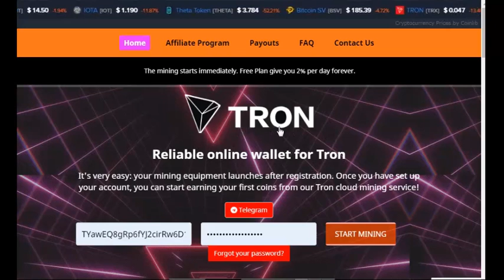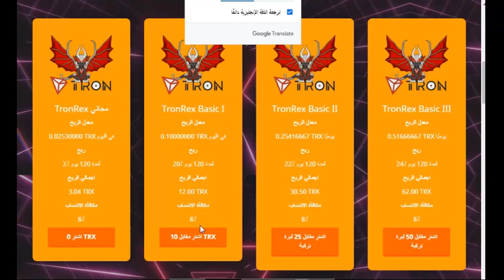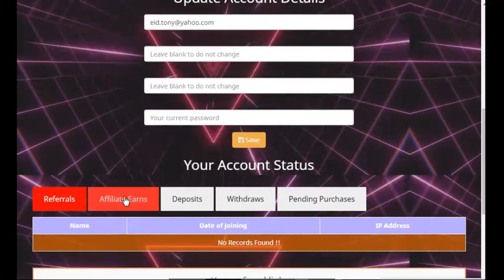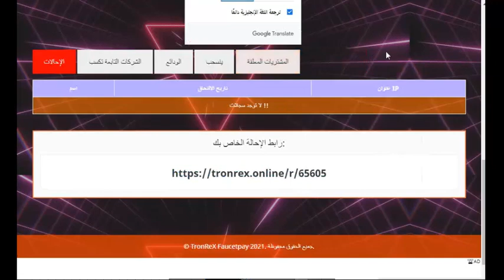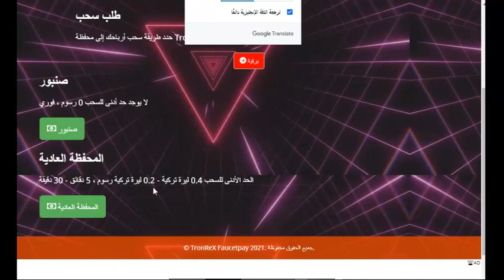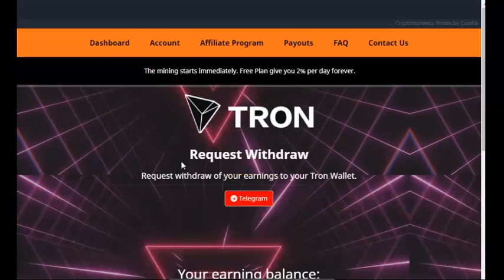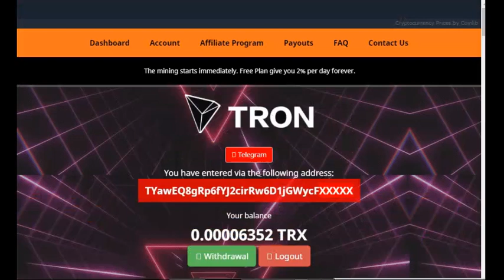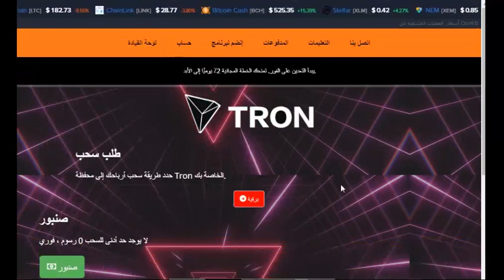موقع لربح و تعدين عمله TRON TRX مجاني بدون حدادنا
الربح.
ربح المال,
المزرعة السعيدة,
بايبال,
بايزا,
payza,
payoneer,
مواقع صادقة,
ربح البيتكوين,
Proof payment,
ربح 1$,
ربح 2017,
ربح 5$,
ربح البيتكوين,
ربح البيتكوين كل 5 دقائق,
ربح المال,
ربح بلياردو,
ربح بيتكوين,
ربح بيتكوين مجانا,
ربح تابلت,
ربح تعبئة,
ربح تلفون,
ربح ثواني,
ربح حقيقي,
ربح حقيقي من الانترنت,
ربح حلال,
ربح حلال من الانترنت,
ربح حوحو,
ربح دريس,
ربح دقيقة,
ربح دوجكوين,
ربح دولار,
ربح دولارات,
ربح ذهب,
ربح راتب شهري,
ربح ربح,
ربح رصيد,
ربح روبل,
ربح روبل 2017,
ربح روليت,
ربح زوار كثر,
ربح ساتوشي,
ربح طريقة,
ربح فلوس,
ربح فيزا,
ربح قمار,
ربح كاش يو,
ربح كاميرا,
ربح كوينز,
ربح للمبتدئين,
ربح لوتو,
ربح مال,
ربح هاتف,
ربح هاتف مجانا 2017,
ربح هدايا,
ربح هواتف,
المواقع الربحية .
ربح الدولار .
هشتاج.